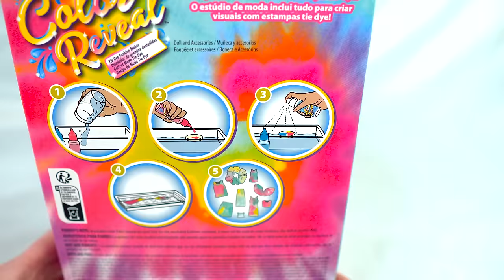Barbie Tie Dye Color Reveal Set Unboxing! Big set with a built-in craft!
I bought this Barbie Doll set on deep discount and didn't expect much considering the fair price I paid. But this set is HUGE. It came with two dolls, a pet, TONS of accessories and a completely self-contained craft. This is a longer video because there is so much to cover but join me as I check it all out!!